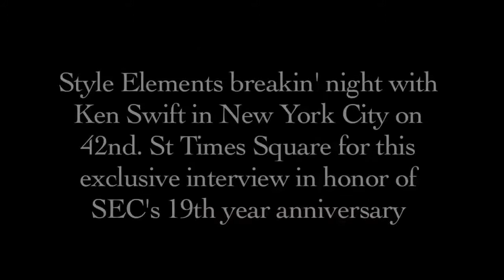Ken Swift SEC Interview 2013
Ken Swift sits down with Style Elements for this short, 7 gem filled interview. This was edited down from over an hour of golden footage! Kenny breaks down his experience with SEC but goes so much deeper with wisdom for so many to learn from...

This is the final Wednesday-Drop interview in a month long campaign of footage leading up the Style Elements 19th Anniversary in San Jose, CA

6/20: